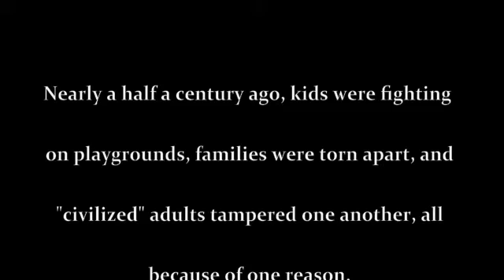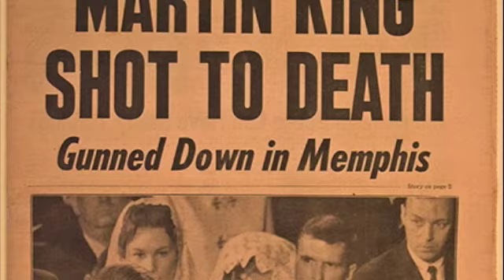MLK Remembrance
February is black history month, and I made this video to remember one of the greatest African-Amreican leaders in history, Dr. Martin Luther King.

- 1/30/10